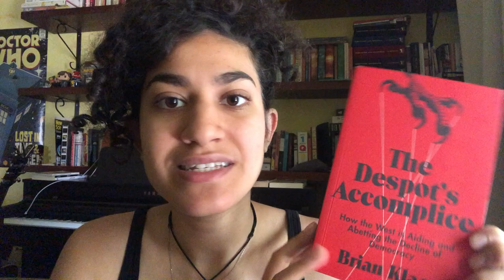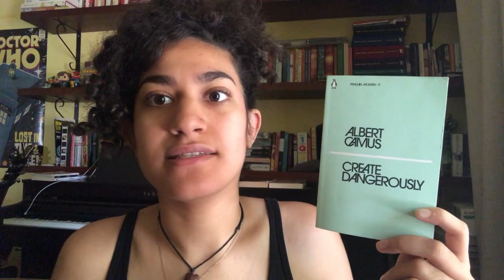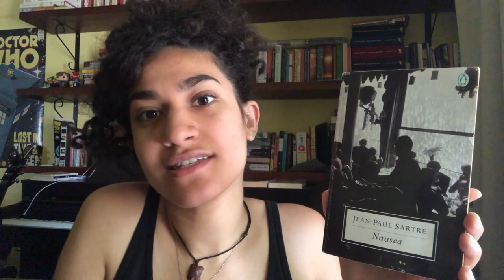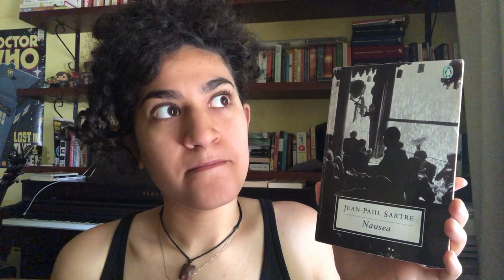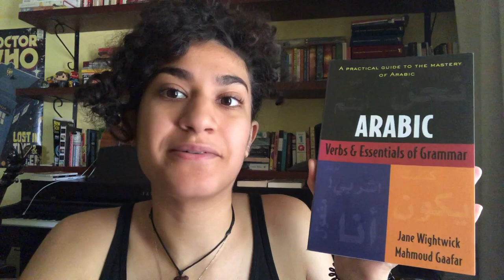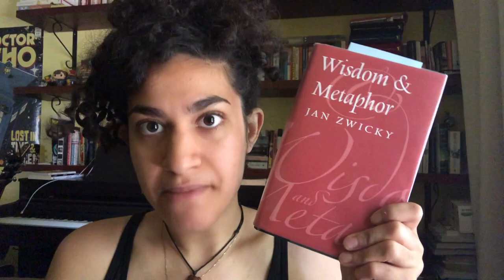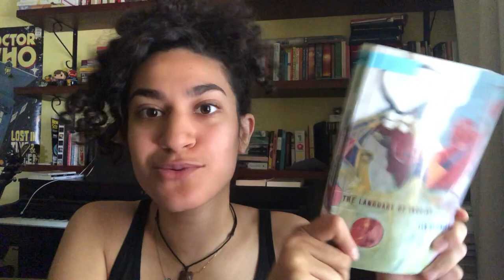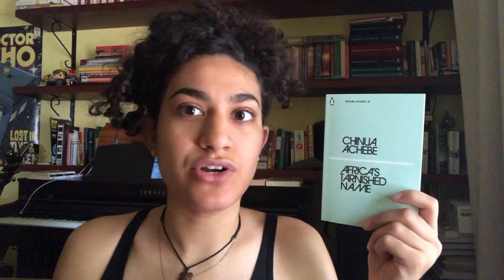RECENT READS | June 2018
What have YOU been reading this month??? Let me know down below!

Books mentioned:
The Despot's Accomplice by Brian Klass
Create Dangerously by Albert Camus
The Tao of Nature by Chuang Tzu
Nausea by Jean-Paul Sartre
Arabic Verbs and Essential Grammar by Jane Wightwick and Mahmoud Gaafar
Wisdom and Metaphor by Jan Zwicky
The Language of Inquiry by Lyn Hejinian
Africa's Tarnished Name by Chinua Achebe
Inferno by Dante Alighieri

Read the introduction of The Language of Inquiry

FORGOT TO MENTION:
If you haven't seen it already the TED talk by Chimamanda Ngozi Adichie (who is a Nigerian author heavily influenced by Chinua Achebe) on the danger of a single story really touches on some of the topics I discuss about Africa's Tarnished name, highly recommend

Looking for me elsewhere on the internet? I've mainly been frequenting Instagram @intellectgrime You can also read my poetry collection

- Mai